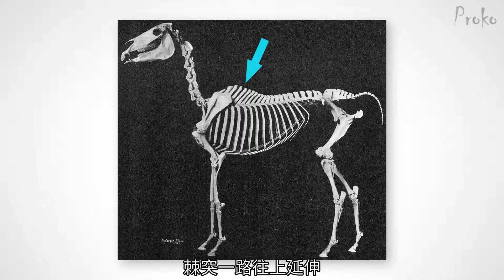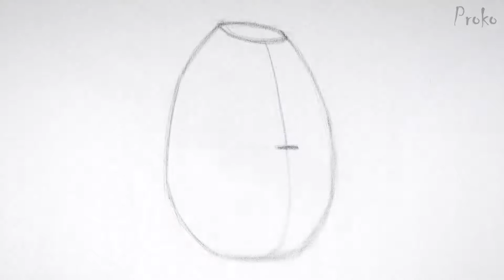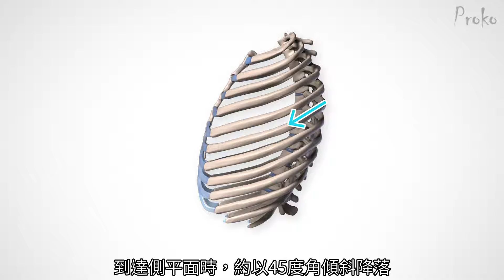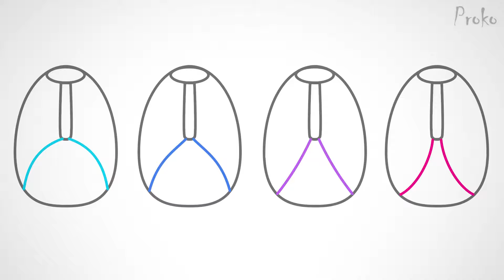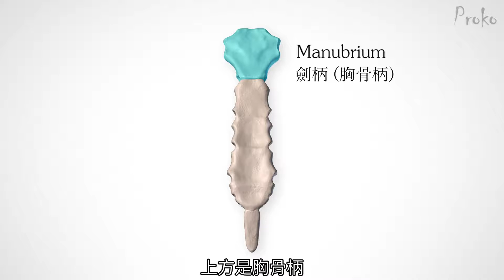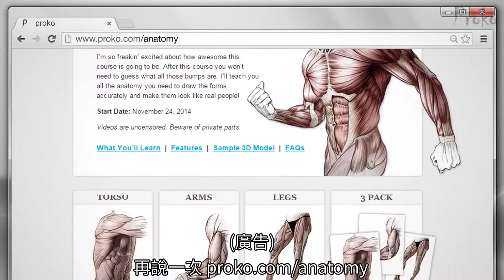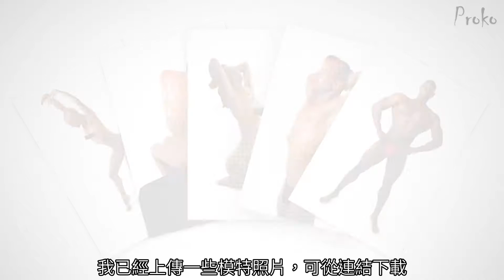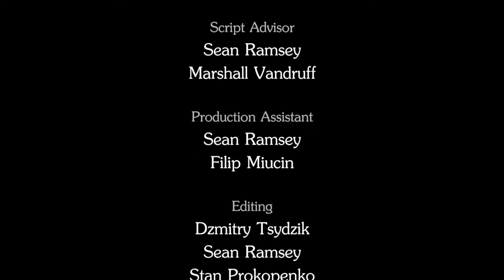『胸廓的解剖學』藝用人體解剖-胸廓1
翻譯自 Proko "Anatomy of the Rib Cage"